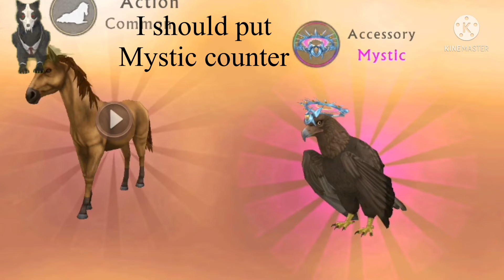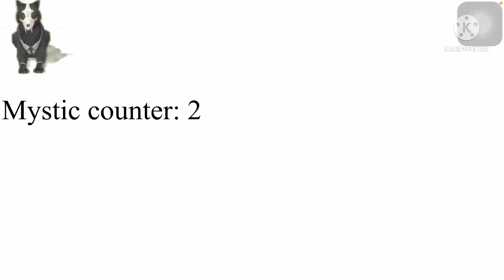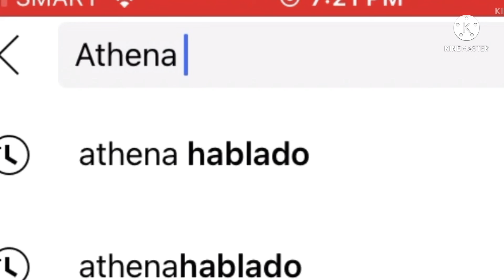Grinding for max coins part 2!